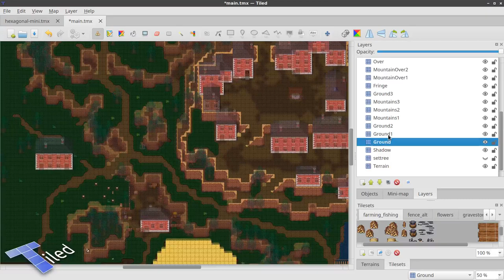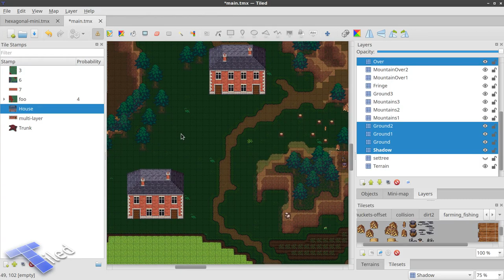Multi-layer editing in Tiled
This video demonstrates the new multi-layer editing feature that is in development for Tiled 1.2. The feature is currently available in the development snapshots, though more work remains to be done.

The graphics shown this video are from the OpenGameArt Liberated Pixel Cup as used as part of the game Source of Tales